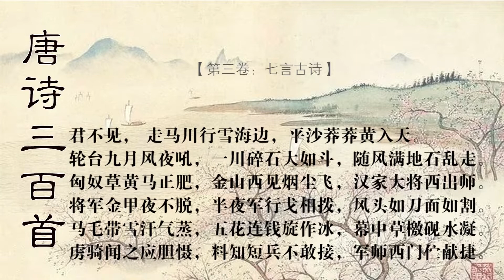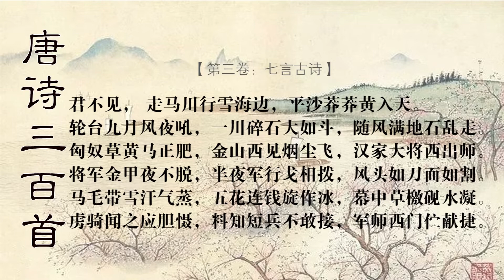走马川行奉送封大夫出师西征 岑参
【注解】： １、金山：即阿尔泰山。 ２、汉家：这里实借汉以指唐。 ３、连钱：马身上的斑纹。

【韵译】：

你难道不曾看见， 辽阔的走马川，紧连雪海边， 浩瀚的沙漠，黄沙滚滚接蓝天。 轮台九月的秋风，日夜在狂吼， 走马川的碎石，一块块大如斗。 随着狂风席卷，满地乱石飞走。 匈奴草场变黄，正是秋高马肥， 金山西面胡骑乱边，烟尘乱飞， 汉家的大将军，奉命率兵西征。 将军身著铠甲，日日夜夜不脱， 半夜行军，战士戈矛互相撞拨， 凛冽寒风吹来，人面有如刀割。 马背上雪花，被汗气熏化蒸发， 五花马的斑纹，旋即就结成冰， 军帐中，起草檄文砚水也冻凝。 匈奴骑兵，个个闻风心惊胆战， 早就料到，他们不敢短兵相接， 只在车师西门，等待献俘报捷。 【评析】： 岑参之边塞诗意奇语奇，或清新隽逸，或雄浑壮美。此诗是写雄奇豪壮的。 

开首极力渲染环境恶劣、风沙遮天蔽日。接着写匈奴借草黄马壮之机入侵，而封 将军不畏天寒地冻、严阵以待。最后写敌军闻风丧胆，预祝凯旋而归。

诗虽叙征战，却以叙寒冷为主，暗示冒雪征战之伟功。语句豪爽，如风发泉涌， 真实动人。全诗句句用韵，三句一转，节奏急切有力，激越豪壮，别具一格。